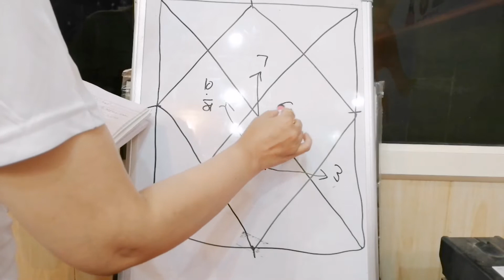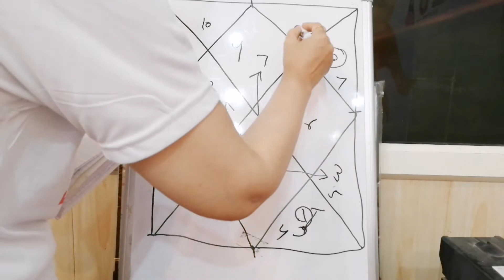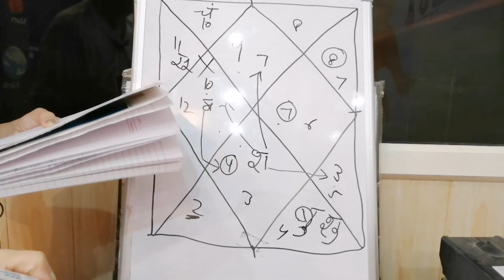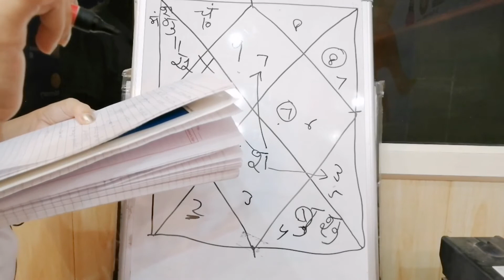I Tried Chakra Healing Using Vedic Astrology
जन्मकुंडली में शुभ और अशुभ दोनों तरह के योग होते हैं। यदि शुभ योगों की संख्या अधिक है तो साधारण परिस्थितियों में जन्म लेने वाला व्यक्ति भी धनी, सुखी और पराक्रमी बनता है, लेकिन यदि अशुभ योग अधिक प्रबल हैं तो व्यक्ति लाख प्रयासों के बाद भी हमेशा संकटग्रस्त ही रहता है।
There are both auspicious and inauspicious yogas in the horoscope. If the number of auspicious yogas is more then the person born under ordinary circumstances also becomes rich, happy and mighty, but if the inauspicious yogas are more powerful then the person always remains in trouble even after lakhs of efforts.
Astrology brings the most authentic and original content of astrological secrets which have never been revealed. I have read many books and with years of research I have found that only time (KAAL) is the truth. KAAL means the native date of birth time and place in which you were born.
Many people have no details so we choose Hora Shastra (hora-hours)which is also a true prediction. You can check all my latest content on my Youtube channel.

astrologer Kiran pawa Dr Kiran Pawa astrology science astrology facts Astro Kiran reels vedic astrology